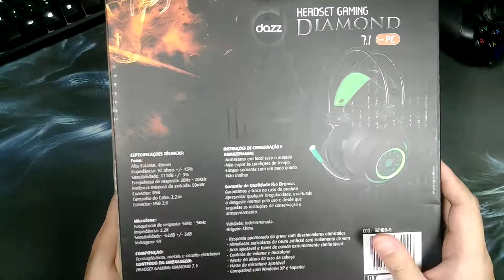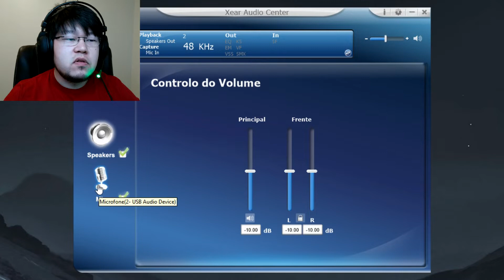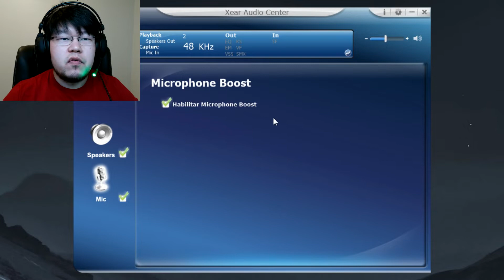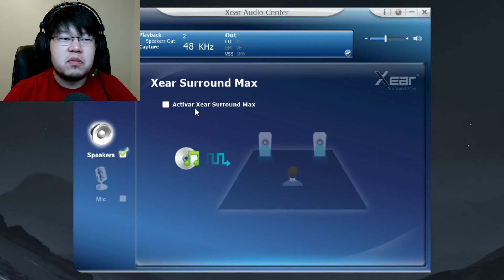DAZZ DIAMOND 7.1 - Headset gamer 7.1 surround barato???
Vídeo review do headset gamer da Dazz, o Diamond 7.1!!!
Confira no vídeo, os testes que foram feitos e o software (que foi difícil de achar...).